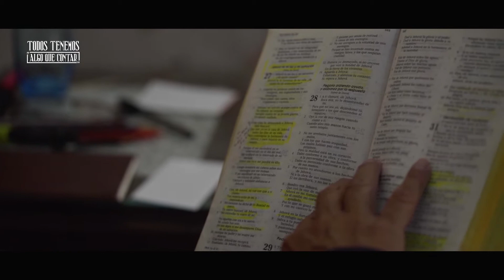Jose Velázquez Guevara. (1/3 )